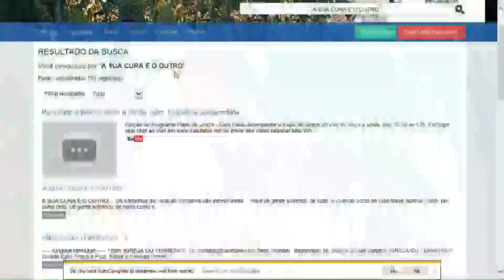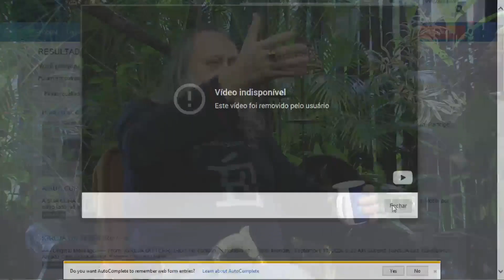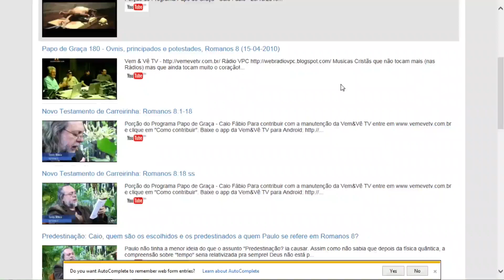Antigas Novas Terapias Alternativa, esoterismo e culto ao processo. Adesão de Psicólogos Cristãos!